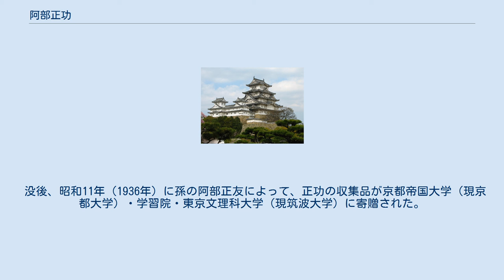阿部正功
阿部 正功（あべ まさこと）は、江戸時代後期の大名。
明治期の華族。
陸奥国棚倉藩の第2代（最後）の藩主。
忠秋系阿部家17代。
棚倉藩知事、従二位子爵。
 江戸屋敷にて阿部正耆と女中の弦尾との間に誕生。
幼名は光之助、基之助。
 父の正耆が老齢になってから生まれた息子だったため、始めは父の跡を継ぐことができず、分家から阿部正外が家督継承、子・正静に受け継がれた。
しかし慶応4年（1868年）の戊辰戦争で正静が旧幕府側に与してしまったために強制隠居となり、同年12月14日に4万石減封の6万石で家督相続を許された。
7歳で陸奥国棚倉藩最後の当主となった。
 明治2年（1869年）6月の版籍奉還で藩知事となって棚倉に戻り、藩校・修道館に通学、明治4年（1871年）7月14日に廃藩置県で免官される。
 1873年から慶應義塾に学び（『慶應義塾入社帳 第1巻』596項）、1884年（明治17年）7月8日、子爵を叙爵し、麻布一帯の大地主や第十五銀行の大株主となった。
1877年に箕作秋坪の英語塾「三叉学舎」に入塾するなど学問中心の生活を送る。
1882年には地学協会、1890年には坪井正五郎の人類学会に入会、芝丸山古墳の発掘などに参加し、自邸に陳列館を作り収集した遺物を公開するなど、考古学研究に熱心だった。
また、地学に興味をもった梨本宮守正王の学友に就任し、宮家に出仕もした。
 1925年（大正14年）9月11日に死去。
享年66。
旧佐土原藩主・島津忠亮の3男を婿養子に迎え、阿部正寛として後を継がせた。
墓所は東京都台東区蔵前の西福寺。
法名は昭徳院殿円誉輝堂正功。
 没後、昭和11年（1936年）に孫の阿部正友によって、正功の収集品が京都帝国大学（現京都大学）・学習院・東京文理科大学（現筑波大学）に寄贈された。